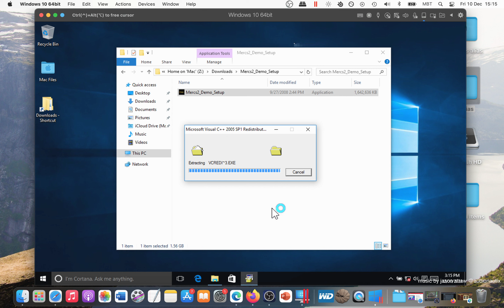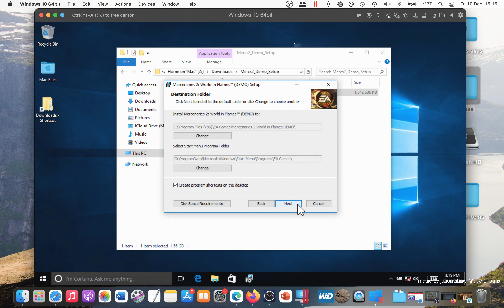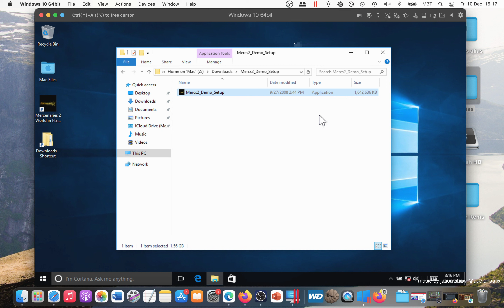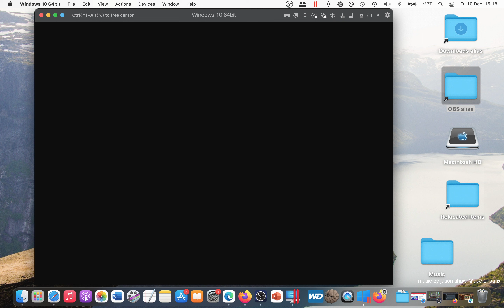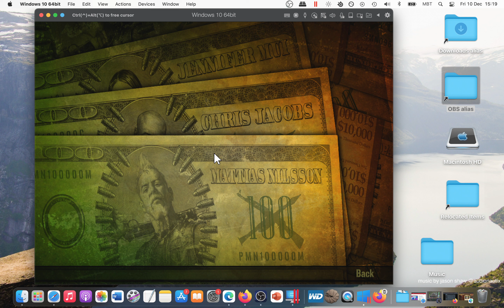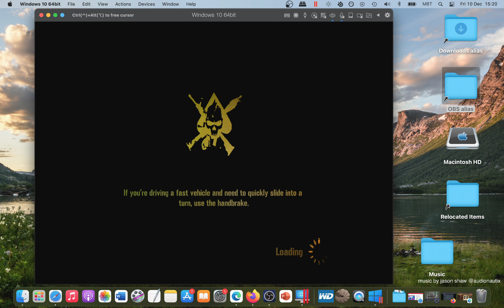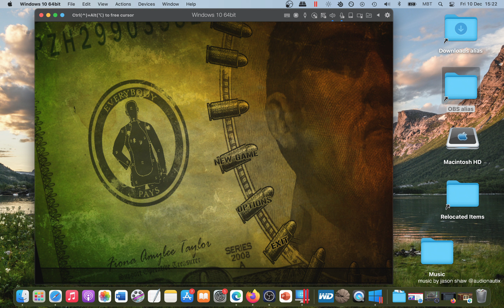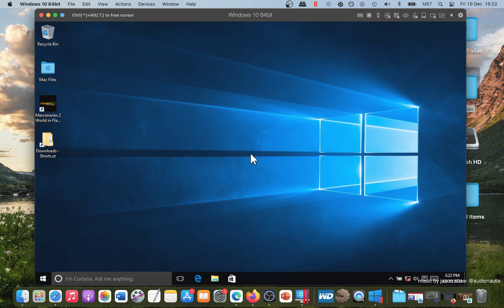How To Play Mercenaries 2 World in Flames on MAC? (Install + Gameplay) Tutorial/Walkthrough